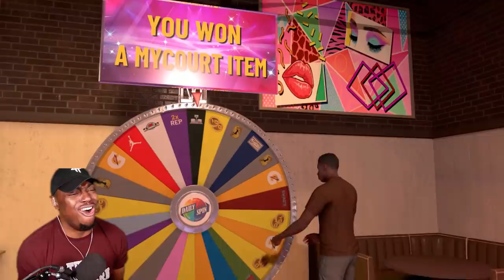We Played EVERY Version on NBA 2k21 in One Video... Which Version is the Worst?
Today we played EVERY single version of Nba 2k21 including the Google Stadia and Nintendo Switch! Which version is the worst one?
Shout out to the gang for the help!

Shout out to @petermcgaming for the inspiration for this video